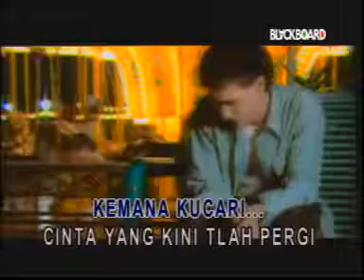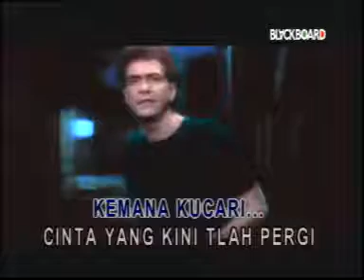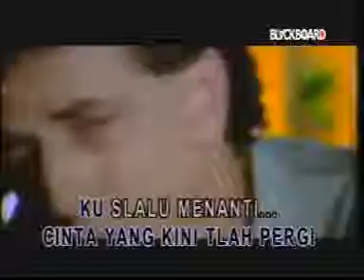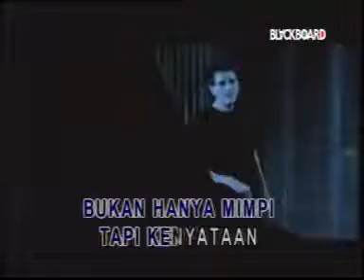Mencari Cinta Achmad Al